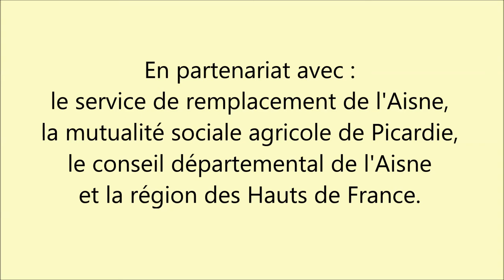2ème prix - Porte seaux à roulettes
Exploitant : GAEC MEUNIER – MM. et Mme Meunier à Mondrepuis

Description : Porte-seaux, déplaçable, possibilité d'accrocher 8 seaux à tétine pour alimenter un lot en même temps